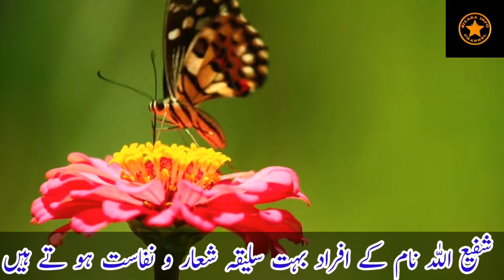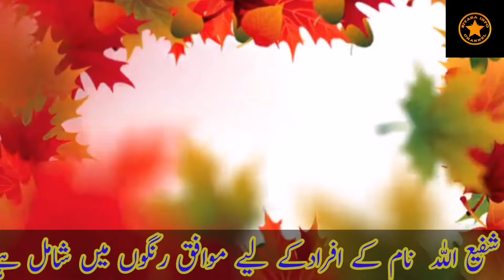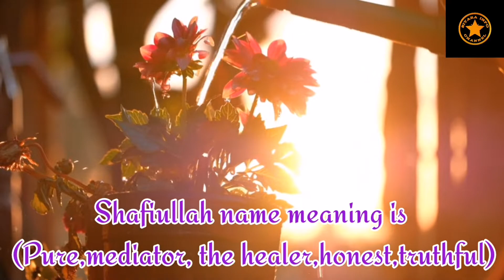Shafiullah Name Meaning In Urdu | Shafiullah Naam Ka Matlab Kya Hai | Sitara Info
Viewers today in this video you will see the arabic meaning of shafiulla name.Lucky day of shafiullah name.Lucky number.Lucky stone and other interesting information.so be sure to watch the video from begning to end.Shafiullah
is an islamic name which is vary beautiful and unique name.Shafiullah is one of the boy's names.shafiullah  is an engalish word which mean"Pure,mediator, the healer,honest,truthful". The name shahid in urdu means" خالص،شفابخش، اللہ کا صفت نام،مخلص ،سچا(shafiullah name .The lucky days for the shafiullah  are friday  and saturday.Lucky number (1) is considered for the name shafiullah.suitable metals for the name shafiullah include ,iron .Suitable calours shafiullah  name include white ,violet  and black.
# شفیع اللہ نام کا مطلب کیا ہے
# شفیع اللہ نام کا مطلب اردو میں.
شفیع اللہ نام کے لڑکے کا مزاج.
# شفیع اللہ کا لکی نمبر کیا ہے.
# شفیع اللہ نام کا اردو معنی.
شفیع اللہ نام کا مطلب بتائے
If you have quations in your mind about shafiullah  word or name shafiullah (shafiullah is boy name )like meaning of shafiullah |
SITARA INFO 🌟
Thanks